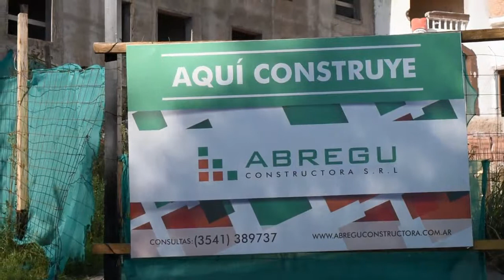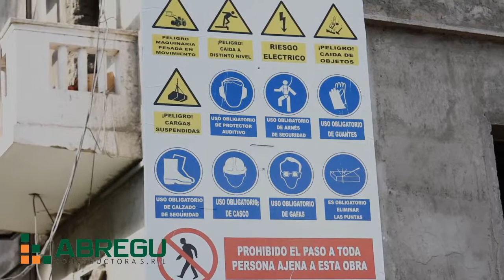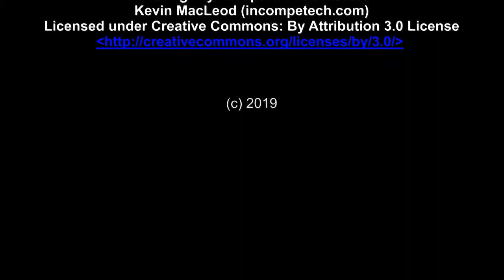Abregu Constructora SRL - Rincon del Este - Merlo (San Luis) - Fase 1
Fase 1 del Seguimiento de obra Abregu Constructora SRL en Obra Rincon del Canadal - Rincon del Este - Merlo (San Luis).

Realizado por Mario Olivetto para GRUMETE PRODUCCIONES - Villa de Merlo SL (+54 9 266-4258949).